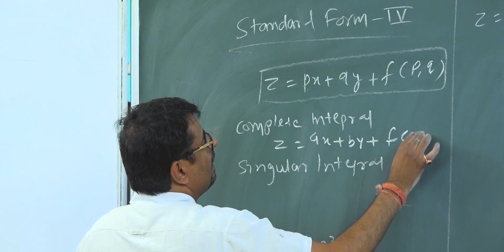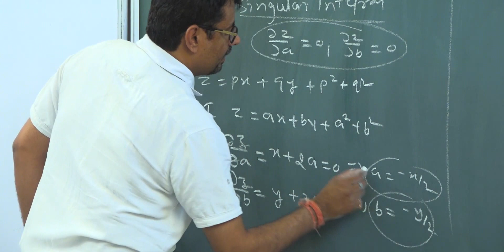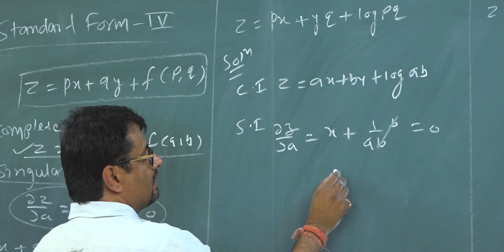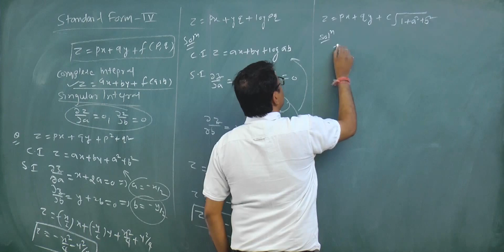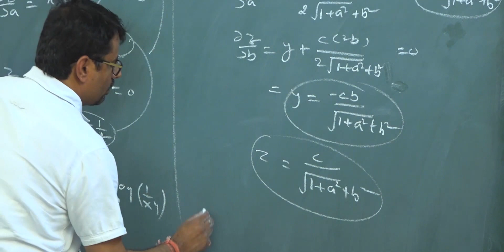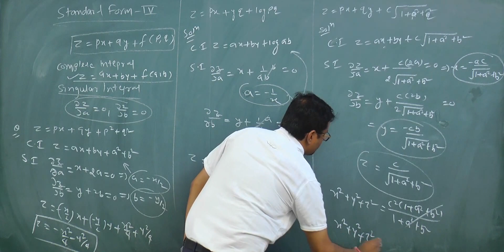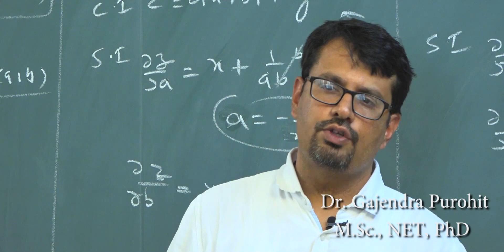Non Linear Partial Differential Equation Standard form-IV | Clairaut's Form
Clairaut Equation, Clairaut's Partial Differential Equation  in Mathematics, A Non-Linear Partial Differential Equation of the Form in Hindi language.
Find solution of below question solutions in this video.
What is Clairaut's Education?
What is Clairaut's Form ?
What is IV standard Form  ?
How to solve Non-Linear Partial Differential Equation ?

Solution of Fourth  Standard Form known as clairaut's form | Partial Differential Equation will help students to understand following .Online Solutions for Partial Differential Equation with example  in hindi language for Engineering and BSc/MSc mathematics & Competitive Exam like GATE, PSC etc. In this video you will know how to solve Lagranges form of Partial Differential Equation Easily

Time Stamp
0:00 - An introduction
0:13 - Partial differential equation of Standard Form III
0:54 - Example 1
1:58 - Example 2
3:22 - Example 3
5:15 - Conclusion of video

Dr.Gajendra Purohit